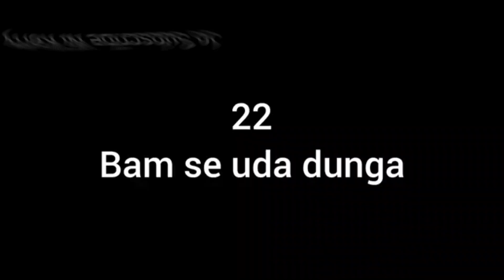We Tried Run Bike With White Tape | Bike Tape Challenge in Pakistan | Cool Works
Hello guys aj ki ess video mein hum ny team ki aik member ko bhut bara challenge dia hai k jb bike py beth k taps ki madad sy usko hr traf sy fold kiya jay to kya y challenge wo jeet pata ha ya nhi... Agr apko asiy mazzed challenges i videos dekhni hai to comments mein apni raiy zaroor btaiy... Thanks